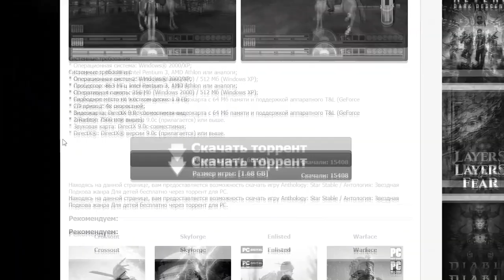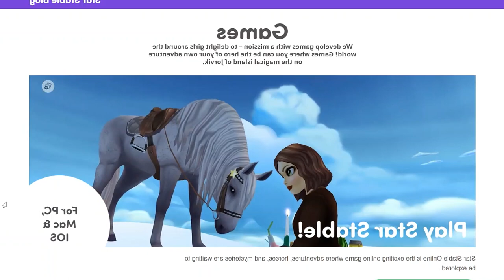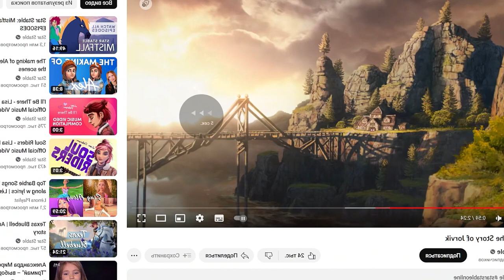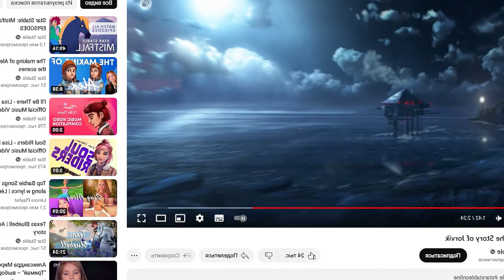обзор на обновленного персонажа SSO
game: Star stable online
song 1:  Y2mate - lulu lalа
Song2:  Niwel - Bad Love (Instrumental)